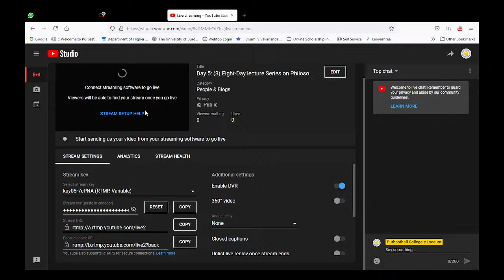Day 5: (3) Eight-Day lecture Series on Philosophical Thoughts